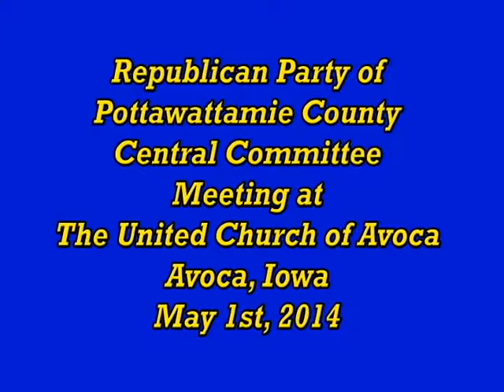US House GOP Candidate from Iowa's 3rd District Matt Schultz- Naomi Leinen Endorsement May 1, 2014